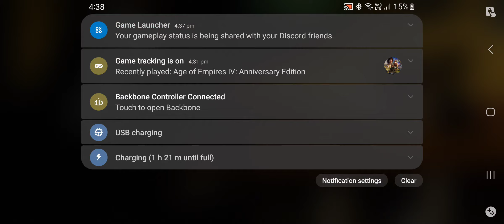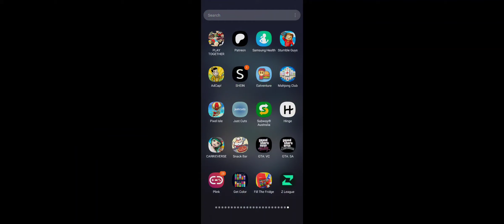enjoying some vice city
so I've got vice city on my phone and I thought you know what I'm gonna play a bit and make a video out of it so here some vice city game play and hope ye enjoy.